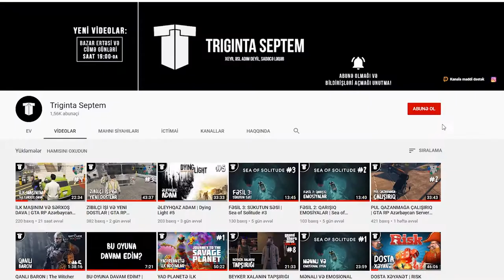İLK DƏFƏ ODLU SİLAH TAPDIQ | Dying Light #8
DL-ın bu bölümündə oyunda İLK dəfə odlu silah tapdıq. Gerisini düşünün də))